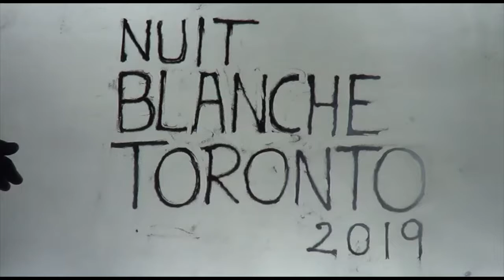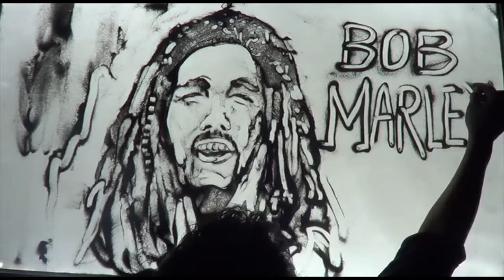sand animation show done at Nuit Blanche Toronto BOOM97.3 rock artists from the 70s 80s and 90s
this is a project that I did at the end of 2019 for Nuit Blanche. It is a sand animation featuring featuring rock artists from the 70s 80s and 90s. it was a 6-hour Non-Stop performance that was very well received at the show. this is an art form that I have been developing over the last number of years and I can now do pretty much any image or portrait and wrap it around a story for an event or special location. this show can be done live or remote.